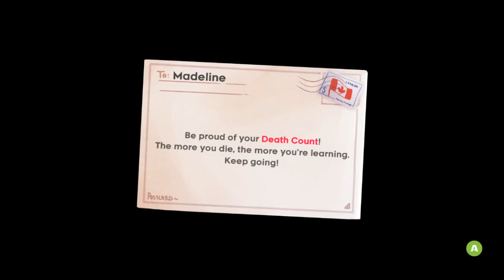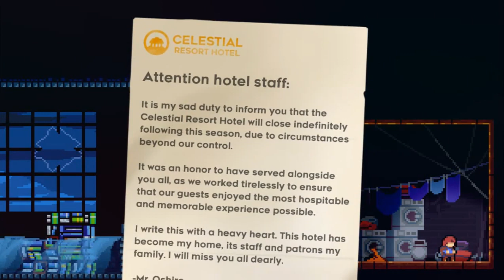Celeste (Chapter 3)